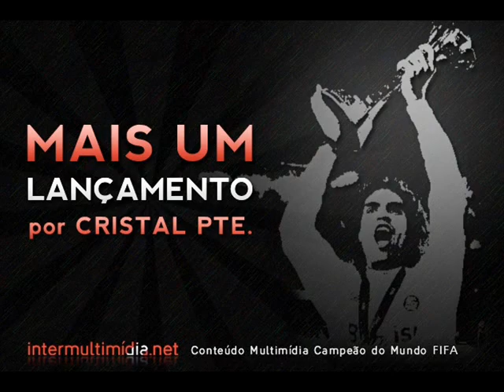2010.03.03 Inter 4x1 Santa Cruz [Jornal do Almoço.Gols].wmv